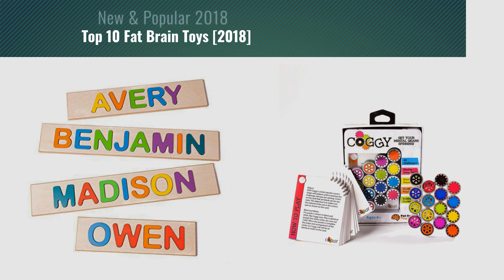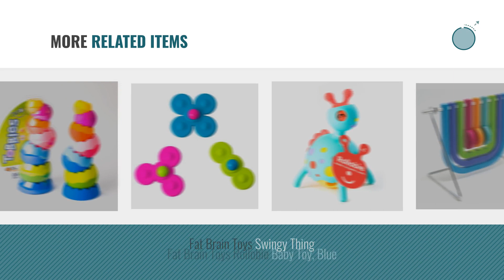Top 10 Fat Brain Toys [2018]: Fat Brain Toys Kids Spinagain Toy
- New! 2019 Black Friday / Cyber Monday Stacking Games Deals and Updates.

Black Friday / Cyber Monday Fat Brain Toys Kids Spinagain Toy by Fat Brain Toys

Black Friday / Cyber Monday Fat Brain Toys Tobbles Neo by Fat Brain Toys

Black Friday / Cyber Monday Fat Brain Toys Squigz Starter Set, 24 Piece by Fat Brain Toys

Black Friday / Cyber Monday Fat Brain Toys Personalized Name Puzzle - NEW! by Fat Brain Toys

Black Friday / Cyber Monday Fat Brain Toys Coggy by Fat Brain Toys

Black Friday / Cyber Monday Fat Brain Toys MiniSpinny by Fat Brain Toys

Black Friday / Cyber Monday Fat Brain Toys Oombee Cube by Fat Brain Toys